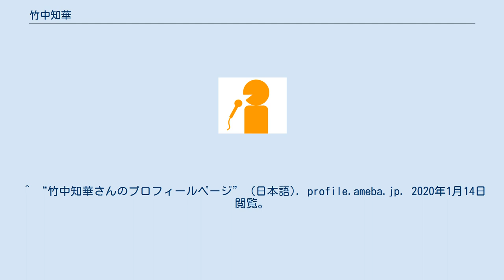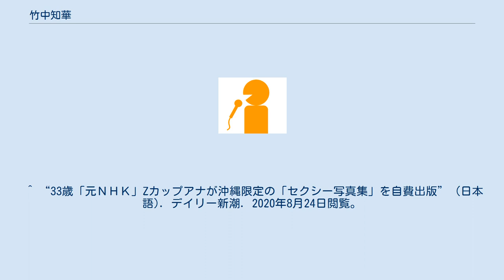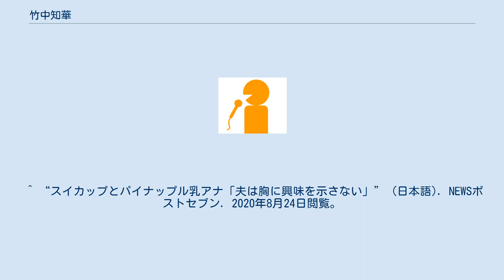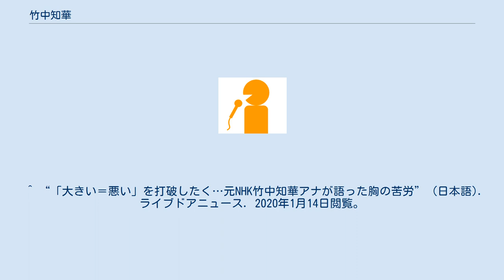竹中知華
竹中 知華（たけなか ともか、1982年1月19日 - ）は、ラジオ沖縄（ROK）のアナウンサー。
広島県呉市出身 広島県立呉三津田高等学校、広島工業大学卒業。
青森朝日放送アナウンサー、岩手朝日テレビリポーター、NHK沖縄放送局キャスター、2015年4月からフリーアナウンサーに転向。
2017年10月にラジオ沖縄に入社する。
写真集の発売をはじめ、イベントや披露宴の司会など活躍の幅を広げている。
 ^ “竹中知華さんのプロフィールページ” (日本語). profile.ameba.jp. 2020年1月14日閲覧。
^ “アナウンサー・パーソナリティー紹介” (日本語). 2020年1月14日閲覧。
 ^ “33歳「元ＮＨＫ」Zカップアナが沖縄限定の「セクシー写真集」を自費出版” (日本語). デイリー新潮. 2020年8月24日閲覧。
 ^ “HカップのNHK竹中知華アナに女子アナ評論家「パイカップ」” (日本語). NEWSポストセブン. 2020年8月24日閲覧。
 ^ “元NHK「スイカップ」対「パイナップル乳」アナ 対談が実現” (日本語). NEWSポストセブン. 2020年8月24日閲覧。
 ^ “田中みな実ら「大きな胸」の女子アナたち 隠しきれない苦労” (日本語). NEWSポストセブン. 2020年8月24日閲覧。
 ^ “古瀬絵理アナと竹中知華アナ 胸にまつわる苦労を語り合う” (日本語). NEWSポストセブン. 2020年8月24日閲覧。
 ^ “スイカップとパイナップル乳アナ「夫は胸に興味を示さない」” (日本語). NEWSポストセブン. 2020年8月24日閲覧。
^ “全日本「魅惑のバスト」ベスト50（41位～50位）、NHKキャスターは「パイナップル級」Hカップ！アサ芸プラス. (2016年1月1日). 2020年2月16日閲覧。
^ “ユーグラデーションタイム チョイス!!” (日本語). 2020年1月14日閲覧。
^ “【沖縄】元沖縄NHKアナ・竹中知華がグラマラスボディーを披露した初写真集が2週連続制覇！| ニュース・トピックス | エンタ魂”. 2020年1月14日閲覧。
 ^ “「大きい＝悪い」を打破したく…元NHK竹中知華アナが語った胸の苦労” (日本語). ライブドアニュース. 2020年1月14日閲覧。